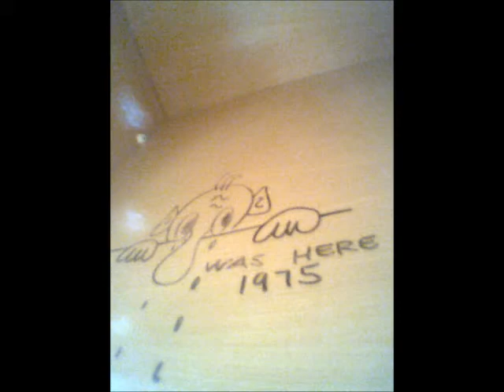what would I Do? - (Original) by Kelly Carr Alves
This song is written about a very personal reason,and someone, not the first of which you would percieve.
Song written  2009
Music written by Kelly Carr Alves
All photos are owned By kelly Carr Alves